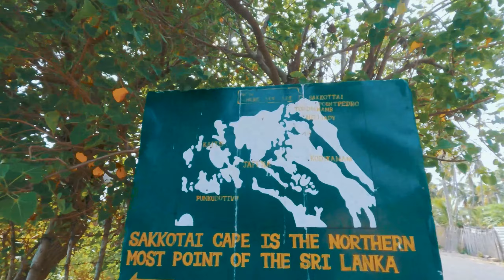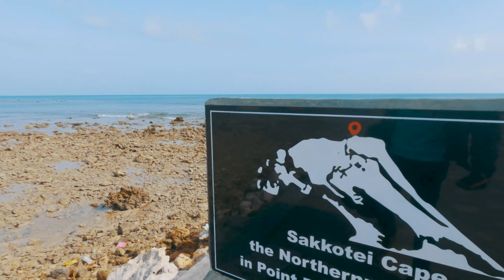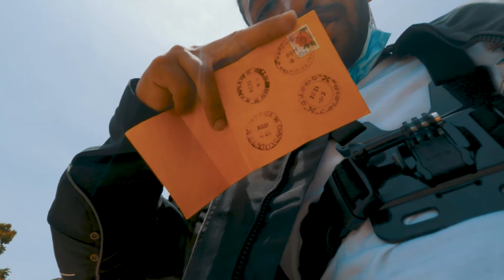Jaffna | Point Pedro | Keerimalai Pond | Solo Sri Lanka - Day 5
In this vlog I will be exploring the whole of Jaffna, Sri Lanka.
I visited Point Pedro, which is the top most part of this island and then headed to keerimalai pond.

Later I got back to my hotel Valampuri in Jaffna town near the railway station, had lunch and left to Kurikattuwan jetty to get a ferry for myself and my bike to get to Delft Island.

I stayed in a funky little outdoor homestay in Delft called as JKS.

Oh btw I am the first travel filmmaker in Sri Lanka to ride across the country solo on a bike for 30 days covering 30 destinations.

One Man, One Bike, 30 Days, 30 Destinations.

A new vlog will be released every Wednesday and Saturday at 6 pm (Sri Lankan time)

If you enjoyed my video and want to show your support, you can post a story on instagram or Facebook and tag me.

Gears used;
Iphone 12